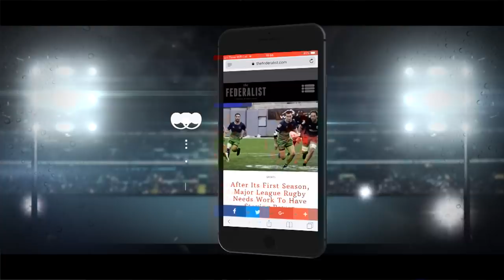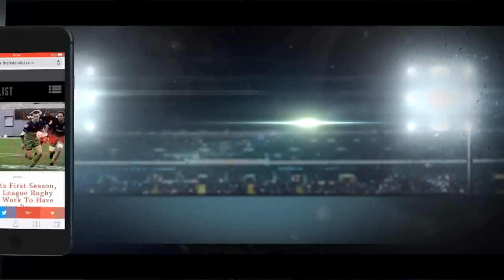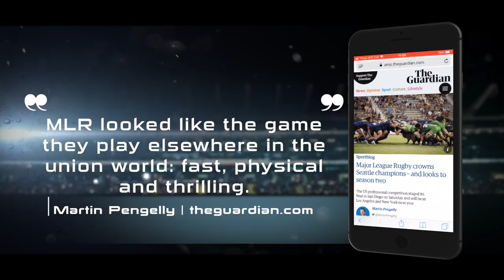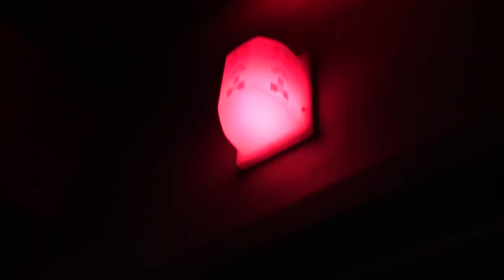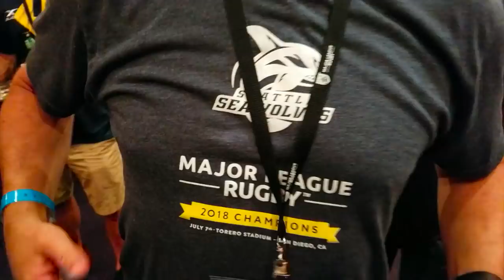Major League Rugby Championship FINAL, Phil Mack & season review | RUGBY WRAP UP